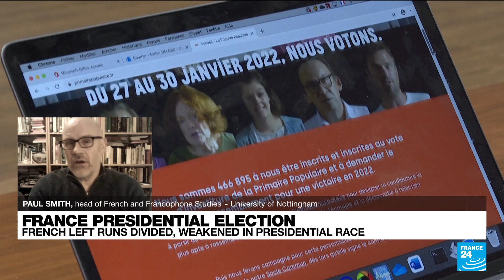Taubira's engagement with People's Primary was key to her victory • FRANCE 24 English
Former justice minister Christiane Taubira's engagement with the People's Primary, a four-day vote held by the French left to pick a candidate for the April presidential election, was key to her victory. The University of Nottingham's Paul Smith speaks to FRANCE 24.